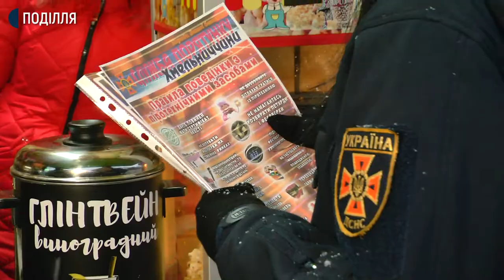Хмельницькі пожежники провели рейд різдвяним ярмарком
У Хмельницькому працівники Державної служби з надзвичайних ситуацій перевіряли різдвяний ярмарок на дотримання та знання продавців пожежної безпеки. Про це Суспільному розповів головний фахівець відділу запобігання надзвичайним ситуаціям Хмельницького міськрайонного управління ДСНС Олександр Сікорський.